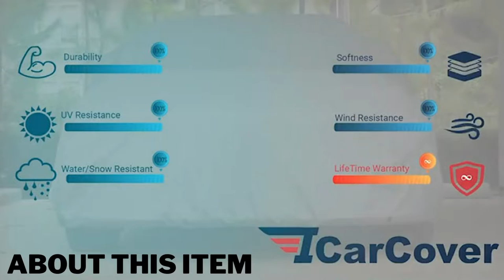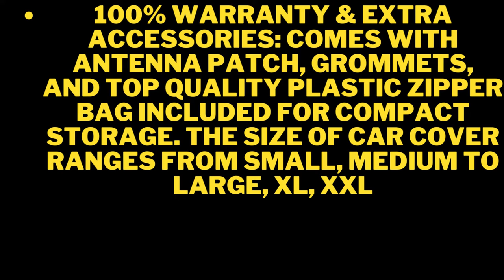iCarCover 18 Layer Premium Car Cover Waterproof All Weather Rain Snow UV Sun Hail Protector for Auto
iCarCover 18-Layer Premium Car Cover Waterproof All-Weather
Rain Snow UV Sun Hail Protector for Automobiles,
Automotive Accessories Full Exterior Indoor Outdoor Cover,
Fit for Sedan (182-191 inch)
Are You Looking For Something Else ?
Best speakers
Best travel bag
Home and Kitchen
best microphone
Best drone with camera
Dslr camera stand
best dslr camera
Best Microphone Stand
Best gaming laptop
best laptop stand